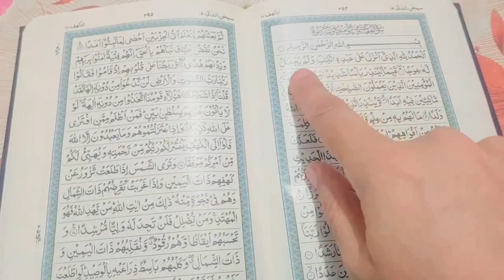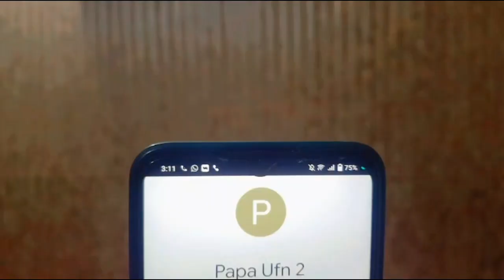quran ke tilawat jo sun ke he dil ko sakoon mel saky aj ka pora din ap logo ke sat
ایسے شخصیت سے اج ہم ملنے جا رہے ہیں جس کی اواز سن کے اپ حیران ہو جائیں گے